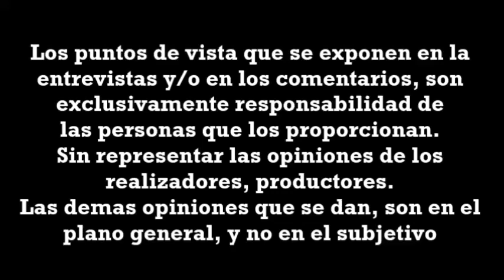Exposición FCA - FCI 2023 (Parte 7)